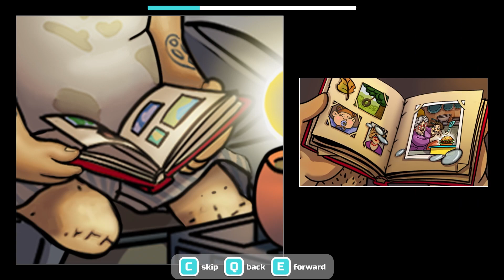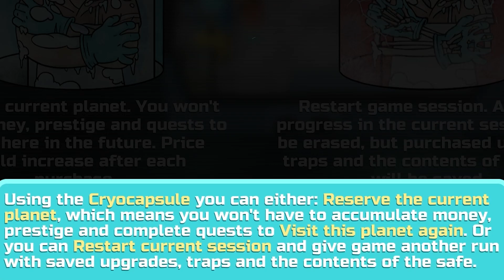This Game Is Too Hard! I Godlike Burger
Welcome to the channel! This well be a variety channel so expect a lot of different videos. I also have different goals set for my milestones so I'll see you at 1000 subs.
My Editor - Avinash Ekka
Intro: Aero Chord - Boundless {And Yes I Do Have Permission To Use This Song}